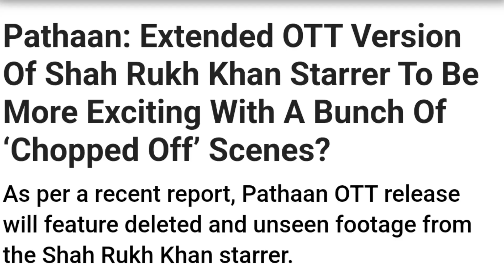Hold on Tight: Pathaan is Coming Reaction| Shah Rukh Khan, BB Ki Vines |Prime Video India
Hold on tight because Pathaan is arriving again, this time in Amazon Prime Video on 22nd March!! Don't miss our reaction on this promotional video which also stars Bhuvan Bam! 🔥🔥🔥

If you are the developer or the owner of the trailer and want me to delete the video on my channel then please email me ASAP, I will respond within 24 hours or less.
There is no need to strike a video down when you can get it removed within the same day and keep the channel and yourself happy.